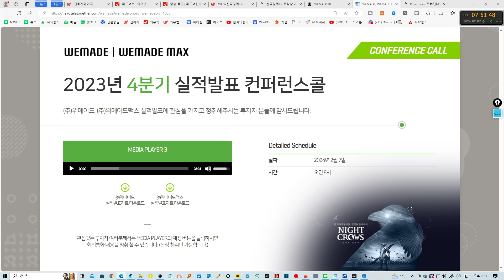위메이드 4분기 컨퍼런스콜 내용, 나이트크로우 글로벌, 미르4, 미르M 레전드오브이미르 신작 출시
블록체인 게임 나이트 크로우 글로벌 ‘24년 3월 글로벌 정식 출시 준비 및 1월 11일 사전예약 개시; 사전예약 기념 NFT 컬렉션 ‘The Night is Coming’ 전량 판매 완료
판타스틱4 베이스볼 1분기 국내 및 글로벌 출시 준비; 대만 프로야구 리그(CPBL)와 라이선스 계약 체결 및 한국야구위원회(KBO) 게임 라이선스 우선협상대상자 선정
미르4 중국, 미르M 중국 출시를 위한 퍼블리셔 선정 예정 / 레전드 오브 이미르 3분기 국내 출시 목표로 개발 중
연결자회사들도(위메이드맥스, 위메이드플레이) 2024년 역대 최다 게임 출시 준비

*한국경제TV 주식창  실전투자클럽 이벤트 : 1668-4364